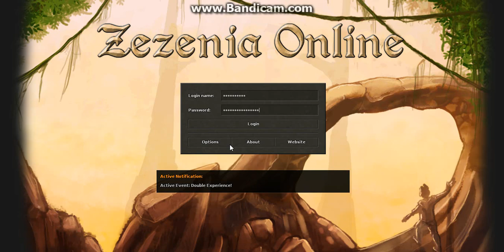Zezenia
▬▬▬▬▬▬▬▬▬|| Converse Comigo ||▬▬▬▬▬▬▬▬▬
►Skype: weverton.eduardo3
▬▬▬▬▬▬▬▬▬|| interatividade & nick ||▬▬▬▬▬▬▬▬▬
►PokexGamer
►Nick: wevertondudu
►Nick: Titanzip